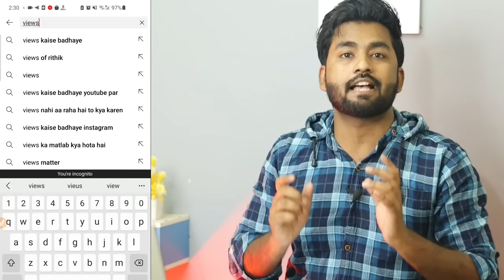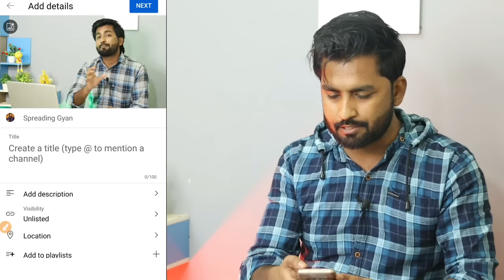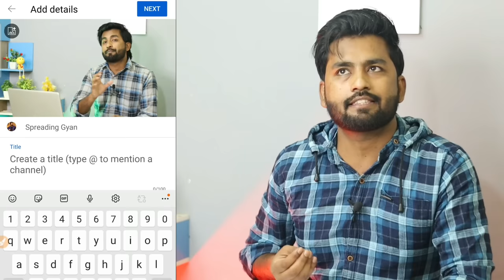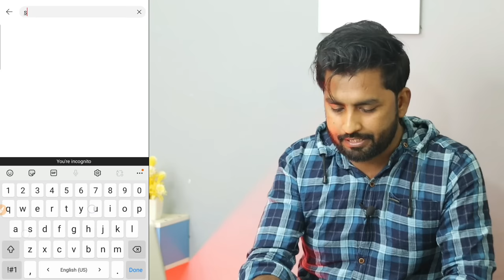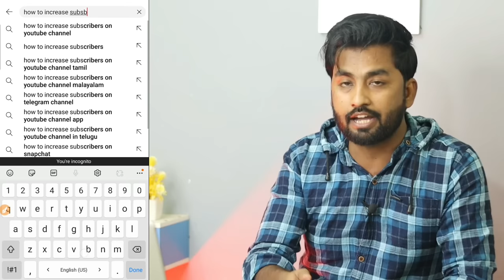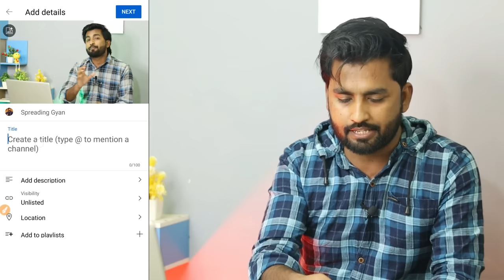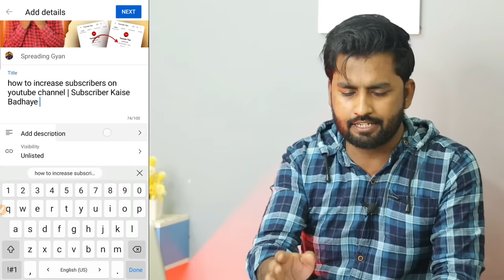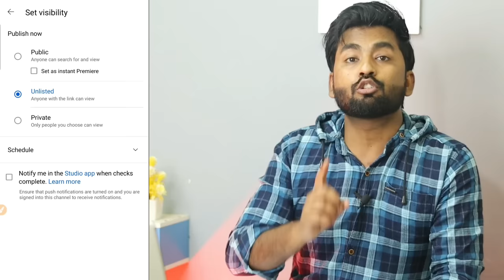😭5-6 Views आता है गलत तरीके से डालते हो वीडियो || Youtube video upload karne ka sahi tarika kya hai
5-6 Views आता है गलत तरीके से डालते हो वीडियो || Youtube video upload karne ka sahi tarika kya hai | how to upload video on youtube | Spreading Gyan

🔴NOTE
🔹️Video banane me bhi kafi time lgta hai aap log full video dekha karo. Mujhse Jitna zyada ho skta mai video bna kr apki Help krne ki kosis karta hu.. Bahot Easy way me apko samjhane ki kosis kiya.. Apko video acha lge to LIKE zarur kare... Mujhse apse aur kuch nhi chahiye 🙏